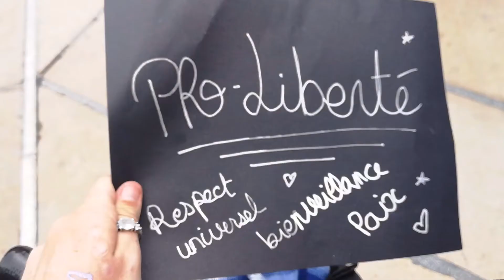MES PIRES EXPERIENCES PSYCHIATRIQUES ! PART 2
Bonsoir honorables êtres vivants ! J’espere que vous allez bien ! Aujourd’hui je vous retrouve pour la deuxieme partie Speciale Halloween où je vous racontes  deux autres annecdotes personnelles que j’ai vécu durant mes hospitalisations. TW ts, camisole chimique.
J’ai penser que ce theme serait bien pour Halloween, et bien que cette date soit dépassée, il fallait bien que je vous mette la fin de la vidéo ! je vous souhaite le meilleur, et un bel hiver et  des arc en ciel ! allé salut !